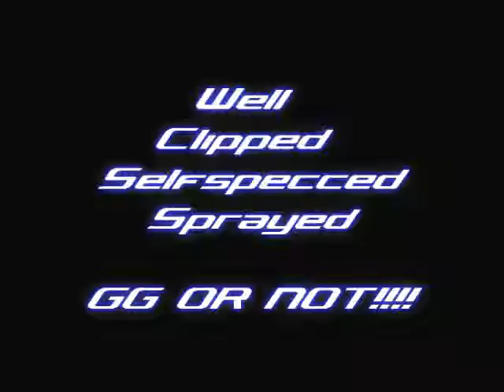Assault Group vs eSc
mohaa default war